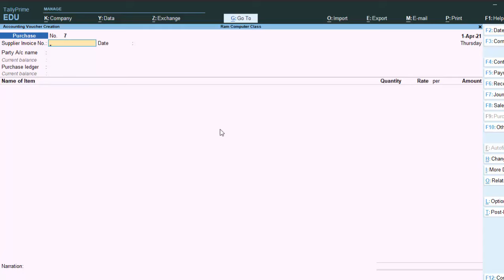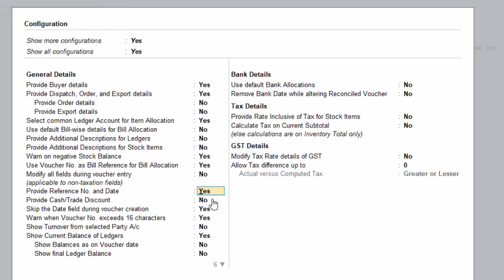Activate reference number option in Tally Prime@COMPUTEREXCELSOLUTION